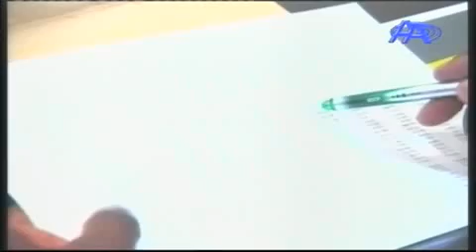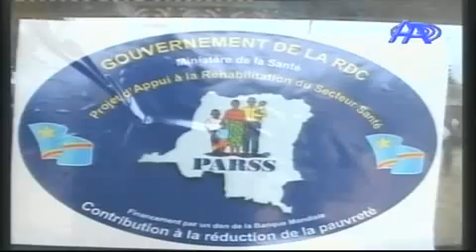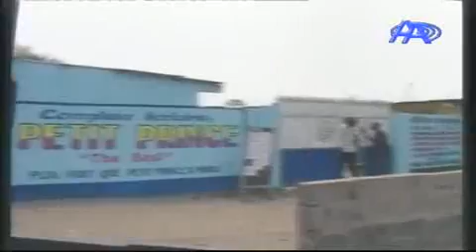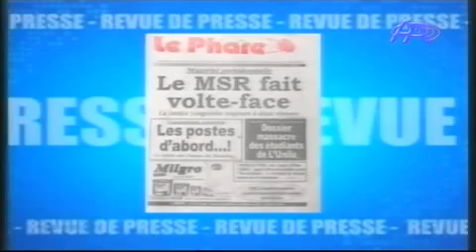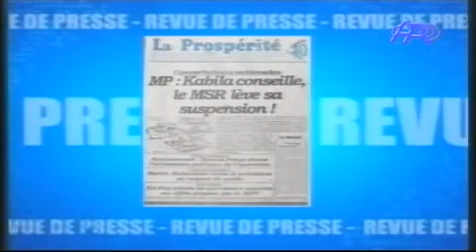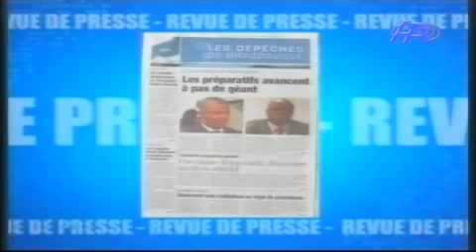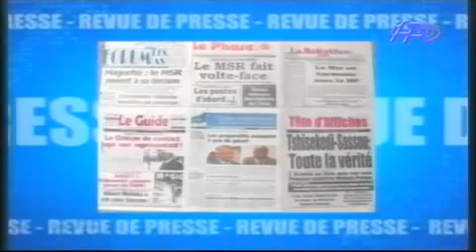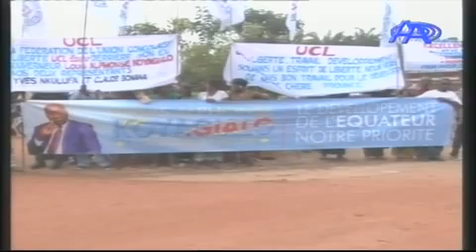EDITION DU 20 AOUT 2013 ANTENNE A TV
EDITION PRESENTEE PAR MAMY TAMBU